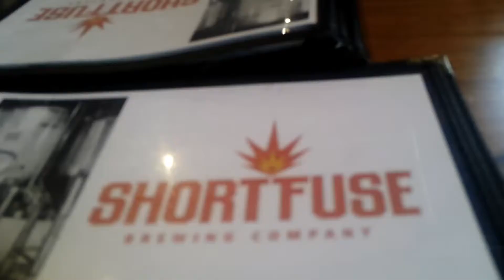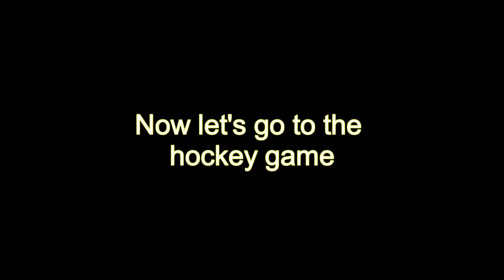60th Birthday Present - With Fireworks!!!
brewery and an ice hockey game